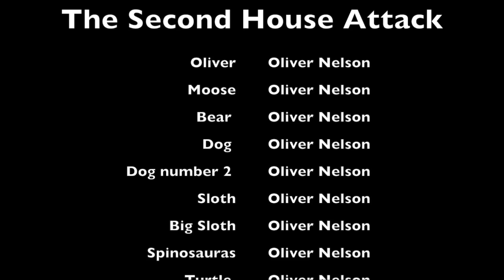The second house attack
This video is about The second house attack